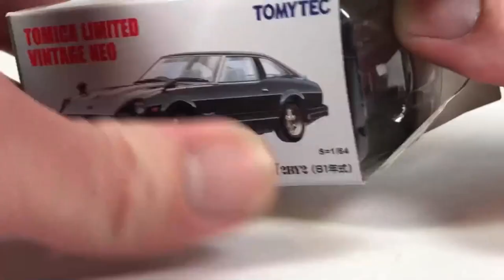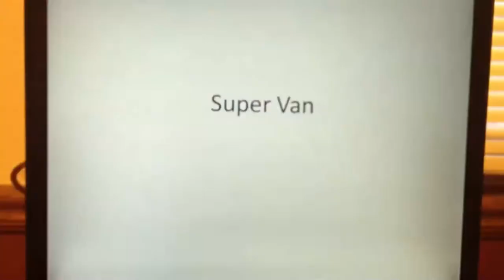ChampionDJK talks Youtube and his Datsun 240Z Hot Wheels Custom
Diecast collector, Lamley Group blog writer, and Youtuber @Championdjk collects 1:64 Hot Wheels, Greenlight, Auto World, Kyosho, M2, Matchbox, Tomica, etc. Dave's 1/64 scale diecast collection has been shared with the world via Youtube since he started back in 2014. His weekly haul videos are a little bit of something for everyone.  In this Zoom interview, he talks about how he transitioned from collecting $1 Hot Wheels to premium brands, how he shoots his videos, and one of his most memorable additions to his collection!

0:00 Dave's Classic Intro
0:32 It's Dave's Birthday Today!
0:47 Weekly Haul Videos
1:30 Hot Wheels to Premiums
2:43 Kyosho
4:12 Youtube and a self-funding hobby
5:07 Dave's Favorite Car? (Datsun 240Z story)
8:35 Time Management as a Youtuber
9:22 His old videos
10:08 Weekly Haul Videos
11:00 Being Candid
11:37 Opening Greenlight and M2 cases
12:27 Dave being real
13:39 Filming Process
14:10 Instagram
14:43 Follow ChampionDJK